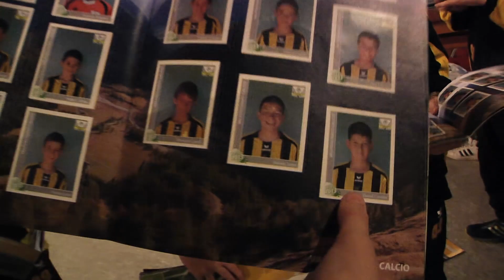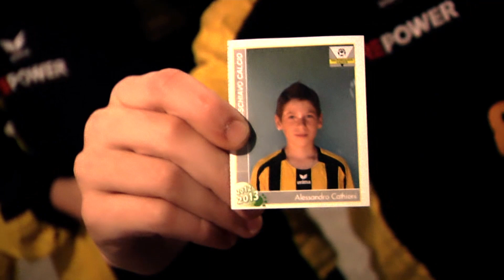Valposchiavo - album figurine Valposchiavo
Guarda come la squadra di Calcio Valposchiavo ha realizzato il suo personale album di figurine con Akinda. Un'iniziativa che entusiasma tutti, dai ragazzi che si sentono come dei piccoli campioni, ai genitori che ricordano i loro album delle figurine. Un successo strepitoso da ripetere tutti gli anni! Zero costi, zero preoccupazioni, guadagno garantito!